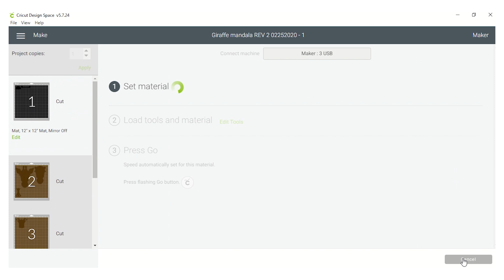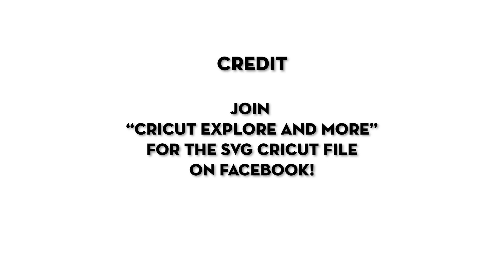3d Paper Giraffe Mandala for Cricut | Craft Room Time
Here is a build through of the popular 3d paper Mandala craft for Cricut. The design of the Mandala is by Cindy Duke. Join "Cricut Explore and More" for the SVGs.

Show off your Craft Rooms and get tips with our Craft Room Organization Facebook group